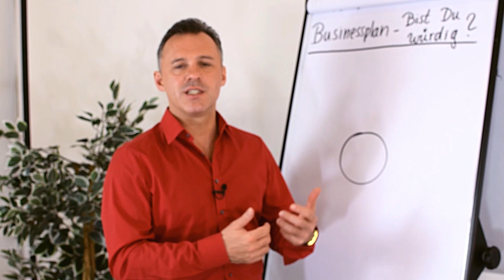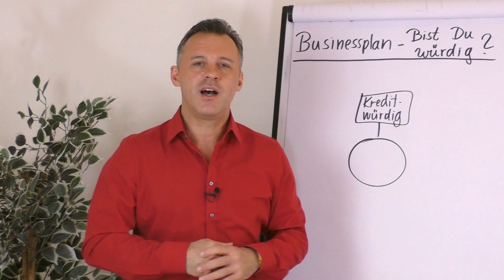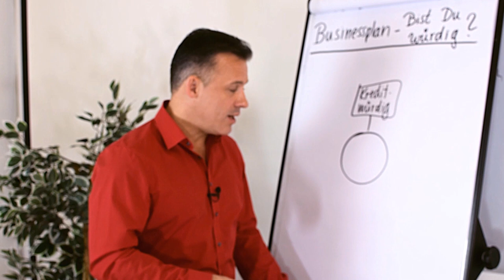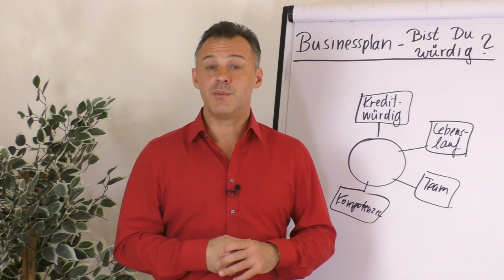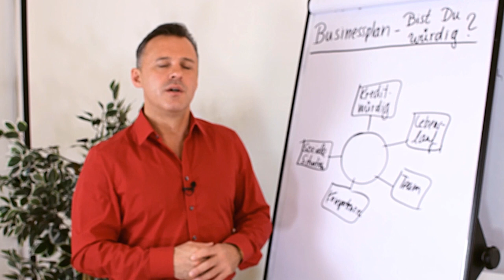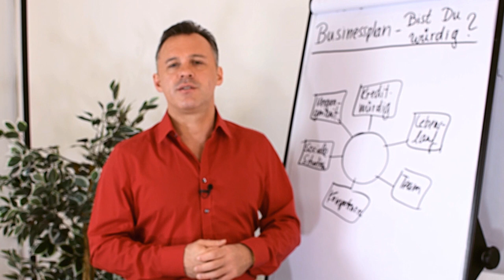Businessplan - bist du (kredit)würdig?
Wenn du einen Businessplan schreibst, will der Leser vor allem eins wissen: ob du "würdig" bist. Bist du kreditwürdig? Kann der Leser dir Vertrauen? Bringst du die notwendige Kompetenz mit, die für dein Vorhaben erforderlich ist? Und wenn nicht, hast du ein Team, was die Punkte abdeckt, die dir fehlen? Auf diese und weitere Themen geht Daniel Schäfer in diesem Clip ein.